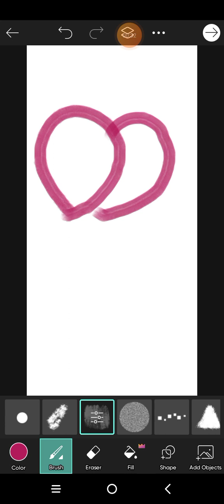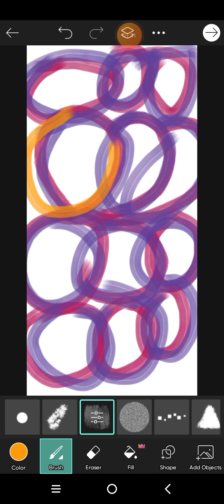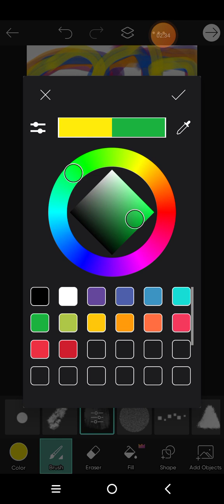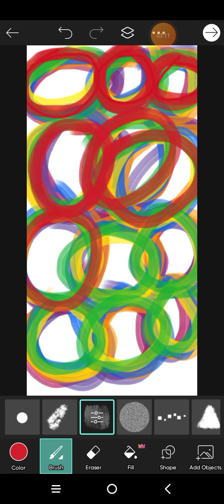Colored circles on a rug.